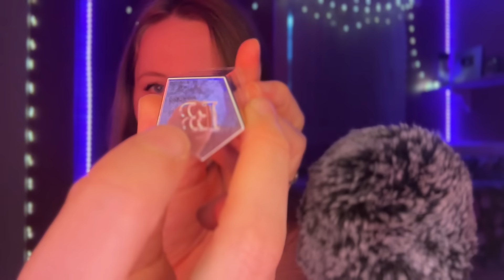ASMR~EXTRA CLICKY and Wet Mouth Sounds For Sleep and Tingles✨🫠💤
Hope you enjoy this ASMR~EXTRA CLICKY and Wet Mouth Sounds For Sleep and Tingles✨🫠💤

Thanks so much for 290K!🤯🥳 I have a goal of hitting 300K by my birthday which is February 29th! Do you think we can reach it?🥹🫶🏻💕

NEW🥳🎉
You can now listen to my videos on Spotify!👇🏻

✨turning on notifications🔔
✨liking👍🏻
✨watching till the end✅
✨sharing

I am so happy that you clicked on this video and discovered the safe space here that I have to offer. I care about you a lot and just want to help you in any way I can, whether it's giving you tingles, taking your mind off a stressful day, easing you into a much needed deep sleep, brightening your day, or simply helping you relax! I am here for you, and  am so happy you joined us today. Feel free to come again for more relaxing content!

CUSTOM VIDEOS🦋

Is there a video I haven't done in a while or have never done before that you're just dying to see?
and describe your request to me! If there are any inappropriate requests your message will be deleted. Please do not send me any money until I have approved your request. If sending money through PayPal please select "for friends and family" (otherwise they take away some of your money). And just so you know, the video will be posted publicly on my channel💕

PRICES:
💜1 hour video-$150
**feel free to request a different amount of time as well!**

By purchasing a custom video you are supporting me and my channel a ton and I appreciate you so much❤️